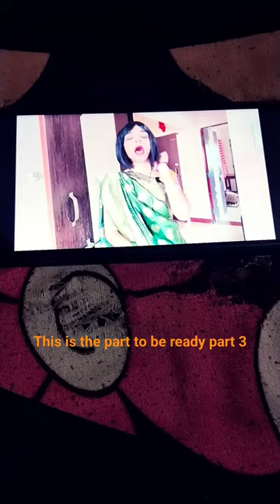October 7, 2023